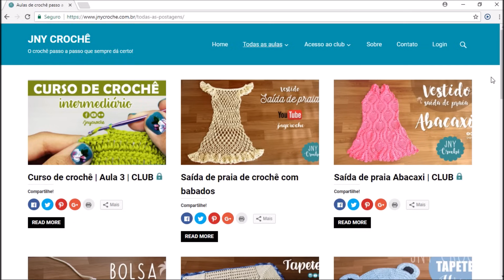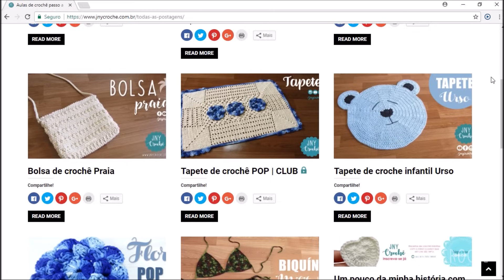Flor de crochê para aplicação em tapete | passo a passo - JNY Crochê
Quer aprender crochê do zero, quer aperfeiçoar a sua técnica e ter acesso a aulas incríveis de peças exclusivas, além de materiais extras e gráficos exclusivos? Conheça o CLUB DO CROCHÊ!! O melhor do crochê você encontra no Club! Acesse

Aprenda como fazer uma flor de crochê simples e fácil para aplicação em tapete nessa aula passo a passo. Vamos lá?